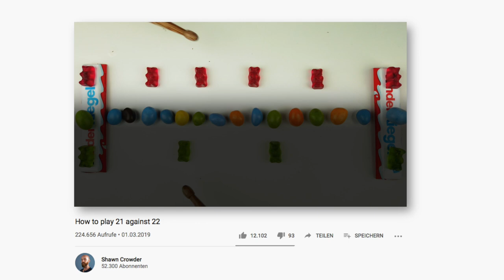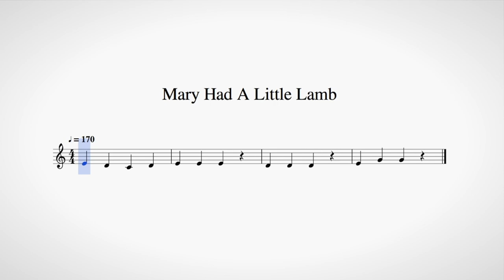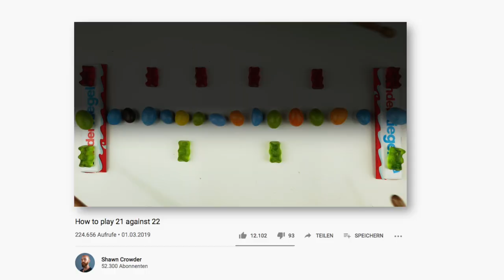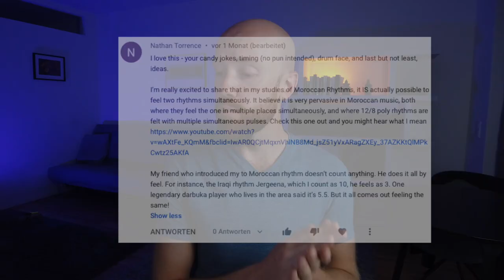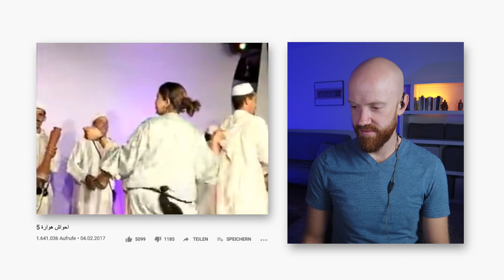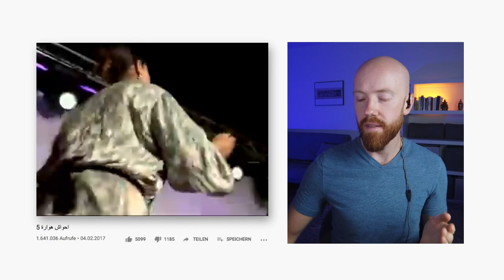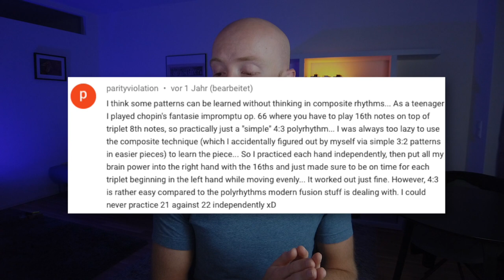Can you 'hear' 2 time signatures at once?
Can you hear two time signatures at once? Can you perceive multiple rhythms simultaneously? Or are we just hearing it all as a single "super-rhythm"? The answer affects the way we approach performing polyrhythms, polymeters, and multiple rhythms at the same time.

Timestamps:
0:00 Premise
1:13 Can we 'hear' 2 time signatures at once?
5:35 Can we 'hear' 2 rhythms at once?
8:10 Conversation w/ Brian Krock (polytempo & more)
11:27 Responding to your comments (Moroccan music)
14:07 Chopin & truly hearing 2 rhythms
16:02 Why does this matter?